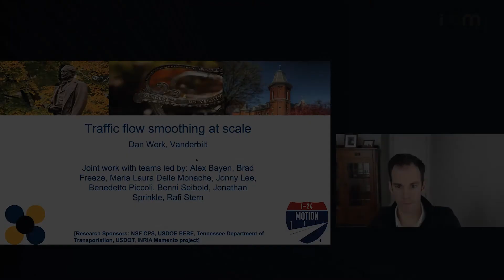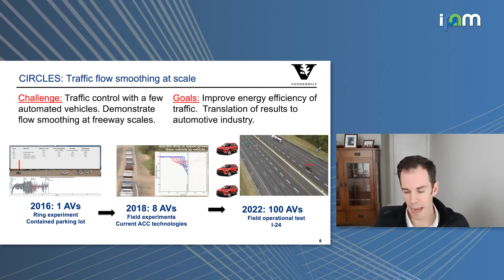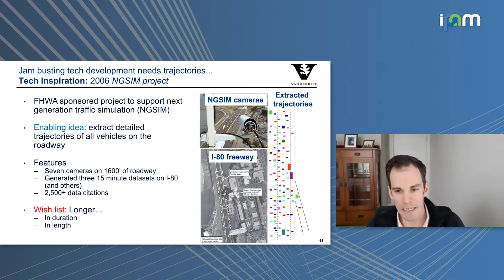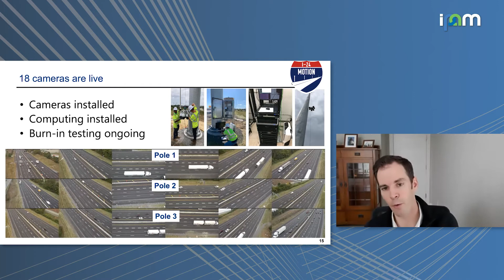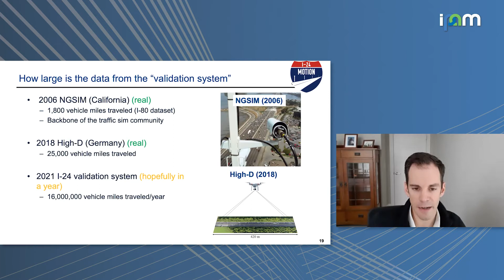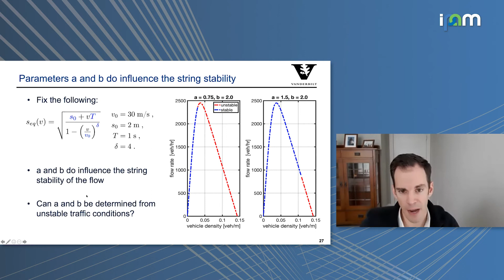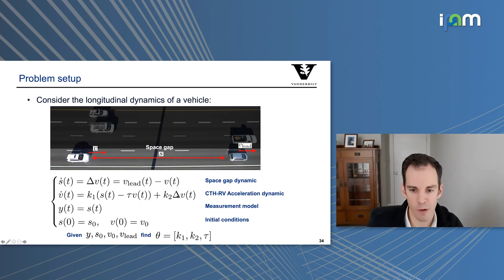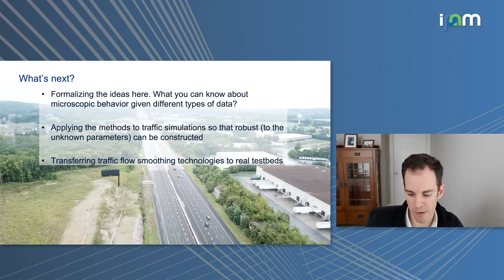Dan Work: "Traffic Flow Smoothing at scale"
Mathematical Challenges and Opportunities for Autonomous Vehicles 2020
Workshop II: Safe Operation of Connected and Autonomous Vehicle Fleets

"Traffic Flow Smoothing at scale"
Daniel Work - Vanderbilt University

Abstract: This talk will discuss modeling, simulation, and field demonstration advancements that are needed to control automated vehicles to stabilize traffic flow at scale. Prior work on a closed course established that automated vehicles can eliminate human-generated phantom traffic jams that seemingly occur without cause, reducing fuel consumption by up to 40%. The talk will describe the research challenges and progress towards demonstrating traffic flow smoothing with a fleet of connected and autonomous vehicles on the I-24 Smart Corridor in Tennessee, as part of the CIRCLES Consortium.